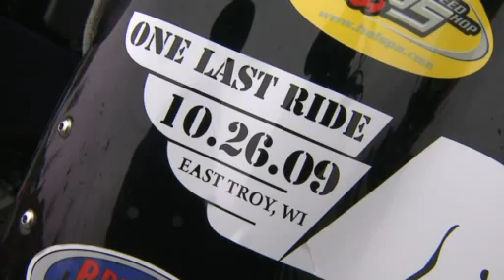Buell Last ride to East Troy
Tribute to Erik Buell.
Buell enthusiasts came from all over the country to the Buell factory in East Troy.